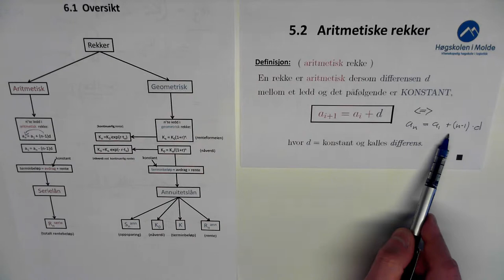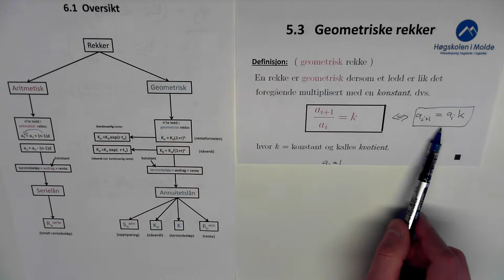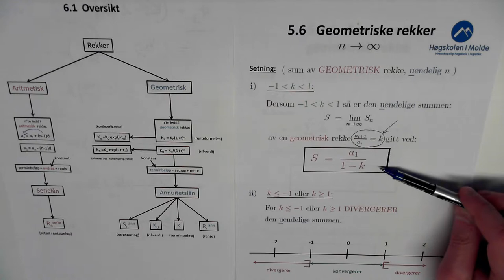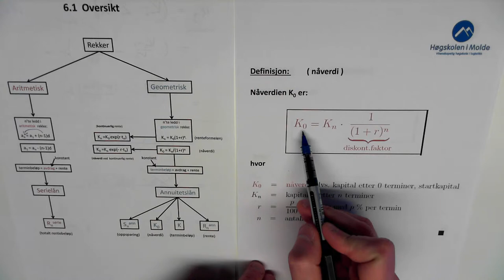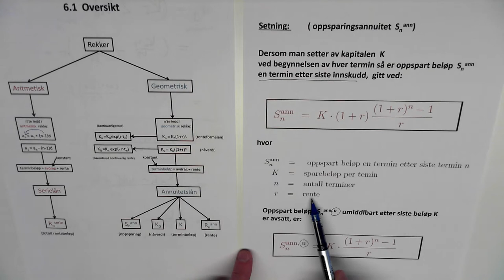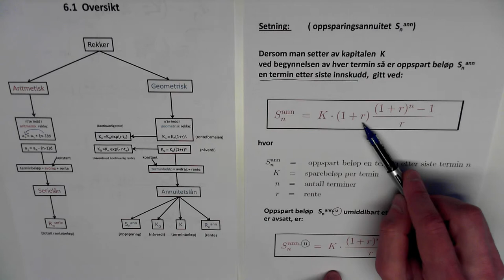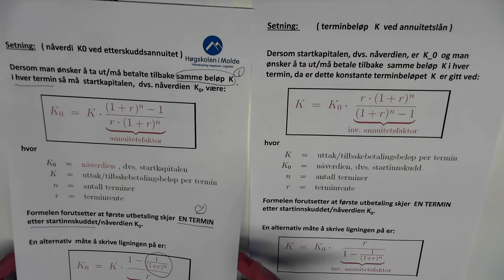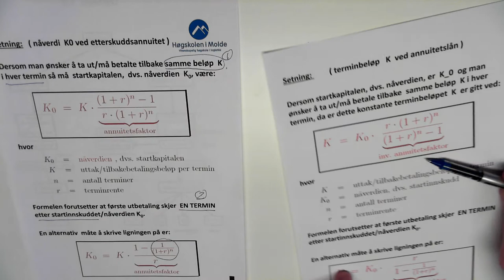06-K-20 Oversikt igjen